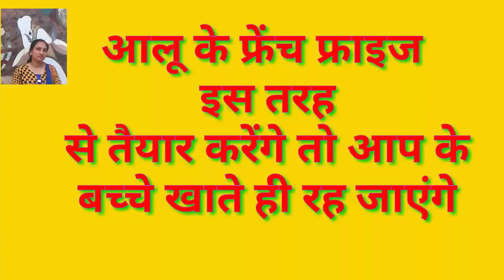😍😋How to make French fries😋frenchfriesrecipeathome frenchfries frenchfry shortfeed nasta 😍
French fries kese bnaye

ghar pr French fries bnane ka bilkul aasan trika